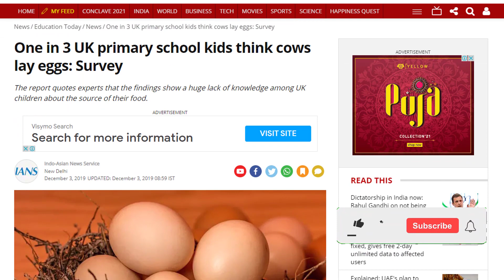গরু ডিম পাড়ে গাছে ধরে চিজ, বিশ্বাস ছাত্রদের Mojar_Khobor। মজার_খবর। Cows lay eggs chew on trees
গরু ডিম পাড়ে  গাছে ধরে চিজ, বিশ্বাস যে দেশের ছাত্রদের Cows lay eggs chew on trees, believing student